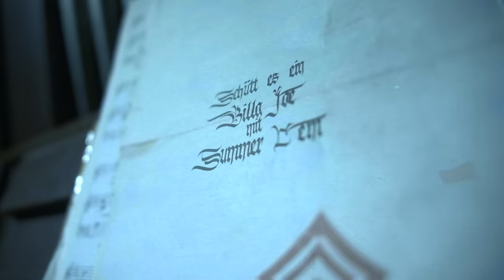BILLA JOE x Summer Cem - "SCHÜTT ES EIN" (official Video) prod. by Ghana Beats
Der Scorpion Gang Sampler "SCORPION TO SOCIETY" - ab jetzt überall erhältlich!

► Summer Cem auf Youtube: @Summer Cem

Das Musikvideo zu "SCHÜTT ES EIN" wurde produziert von: MacDuke

Regie und DOP: MacDuke
Produktionsleitung: Edin Dzinic
Aufnahmeleitung: Davith Jayasinghe
Produktionsassistenz: Kevin Dick
Oberbeleuchter: Casimir Laurenzio Giesler
1.AC: Luca Lederer
Beleuchterin: Ronja Frühe
Setrunner: Noah Monkam
Hair & Make-Up: Nicole Handy
Postproduktion: MacDuke
VFX: Noah Kaym